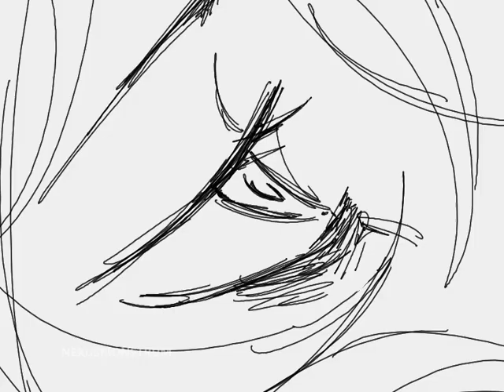FLOWERS || "A cage for a cage" - QSMP Philza Animatic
"A cage for a cage"

I want the eggs back pls.

Instead of his leaf glider I like to imagine him gliding with his clipped wings. He couldn't fly up  but he can glide down with them.

SONG : Send Me No Flowers - Doris Day ( Dj Quads Remix )- SLOWED + REVERB

Show support by buying me a coffee!!